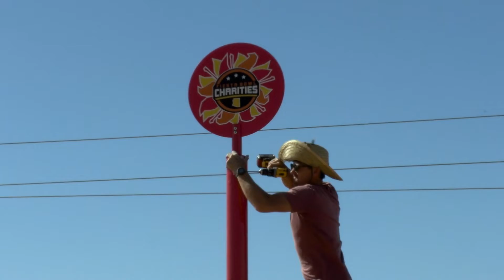KABOOM! Playground Build in Fort Mohave - 2022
Fiesta Bowl Charities partnered with BHHS Legacy Foundation, PNC Bank, Lerner & Rowe Gives Back and KABOOM! to build a sports complex including a playground and multi-purpose sport court alongside a football field in Fort Mohave in October 2022.